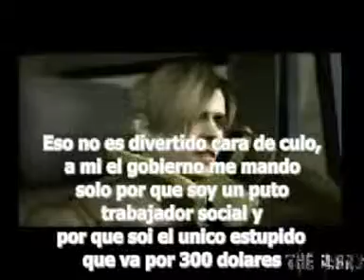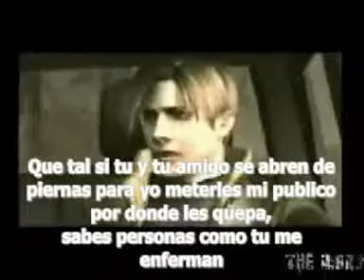Resident evil 4 parodia subtitulada al espaol.3gp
jujuju disfruten el video lo edite bien padre! esta es la parodia de los aldeanos cantando